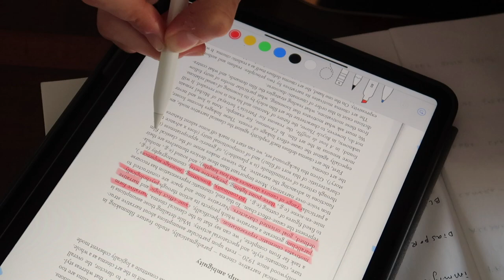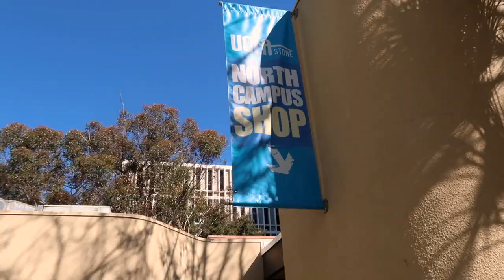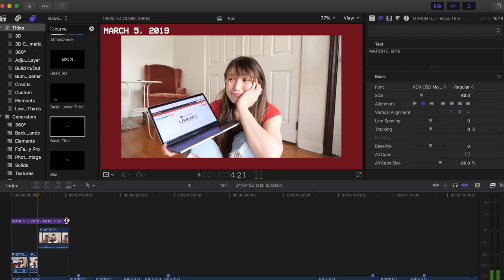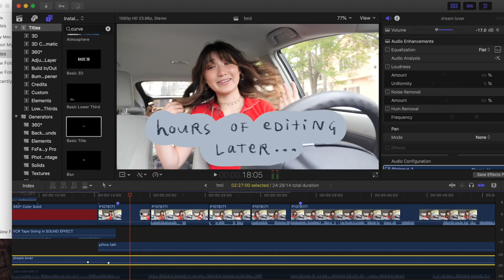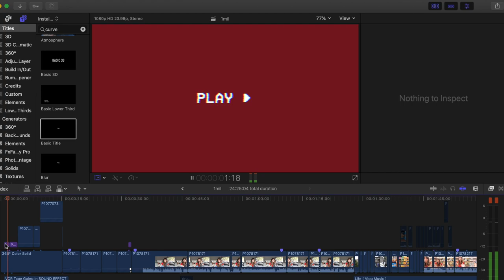my last week in college ever 👩🏻‍🎓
A vlog of my last week in college as a film student at UCLA and ~youtuber~. Includes screenwriting class, filming and editing a youtube video, study tips, some good ol' finals week sleep deprivation, a brief mental breakdown, and an excessive number of timelapses. This week was rough tbh, but as I write this caption, I just turned in my final essay and I'm frEEEEE! Can't wait to see what the post-grad life holds for me and our youtube fam :)

SUNDAY
sweatshirt: thrifted
necklace: mejuri

TUESDAY
white dress: urban outfitters

THURSDAY (lol can you even call this an outfit)

➭ vlog camera
➭ on camera mic